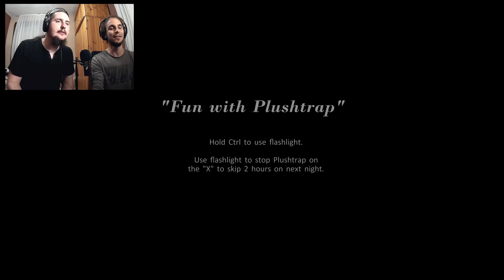Five Nights at Freddy's 4│Magyar Gameplay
A 4. rész, a finálé végre elérhető. A Jumpscare horrorok koronázatlan királya, Freddy-ék mókázása ismét megszínesíti az estéinket. Fogadjátok nagy szeretettel kis bemutatónkat. Tisztelet!